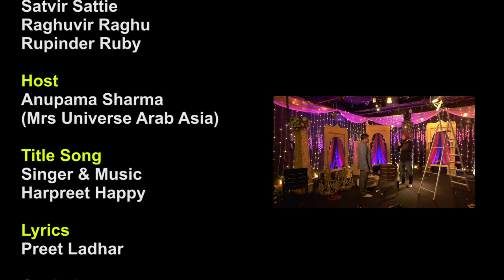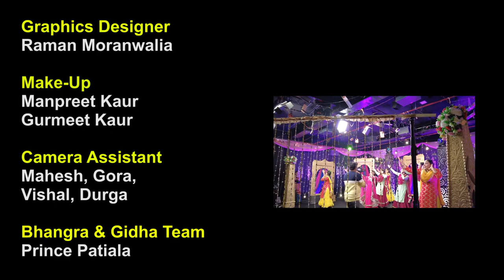Suhi Phulkari (New Year Program) || DD Punjabi || New Punjabi Songs 2023 || Satrang Entertainers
Satrang Entertainers & Kashmir S Sohal Presents New Year Program 'Suhi Phulkari'

Film Artists -  Comedy King Jaswinder Bhalla, Bal Mukand Sharma, Sukhwinder Sukhi

Singers - Durga Rangila, Jaswinder Bhalla, Bal Mukand Sharma, Sukhwinder Sukhi, Satvir Sattie, Harvinder Harry, Rza Heer, Rehmat Saab, Preet Kakron - Love Gill, Ruhi Behal, Bobby Bajwa, Anuja Sinha, Mani Sehjomajra, Harpreet Happy
Host - Anupma Sharma (Mrs Universe Arab Asia)
DOP - Harjit Singh
Editor - Harnam Harry
Choreographer - Mandeep Mandy
Shoot Location - Nagada Film Studio Mohali
Video Director - Jaswinder Jassi
Producers - Kashmir S Sohal Kuljit Singh Khalsa